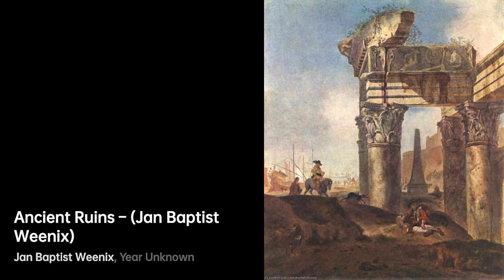Jan Baptist Weenix: Master of Italian Landscapes｜Artist Biography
Jan Baptist Weenix was a Dutch painter who was born in 1621

A biography of Jan Baptist Weenix.